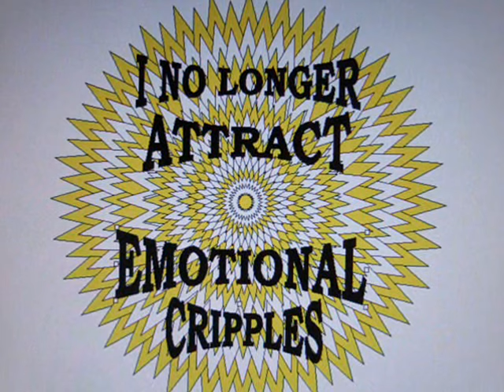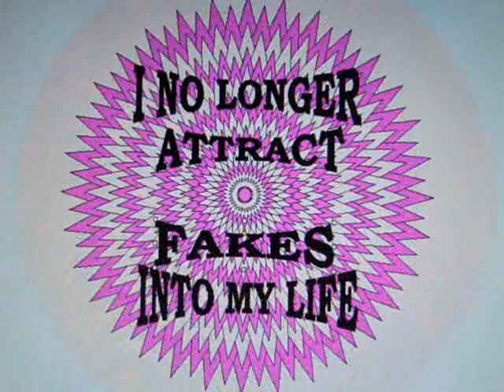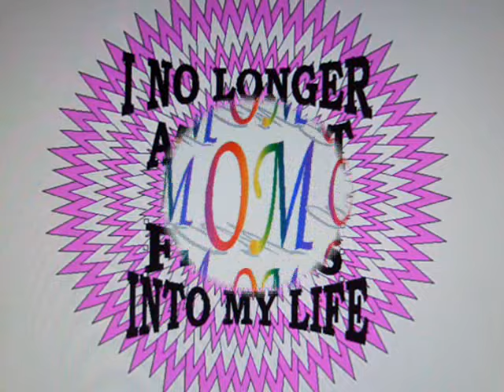PROTECTION MEDITATION ?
THE LAW OF ATTRACTION ! ?  ~ panoramakarma ! ? = ( the abiltiy 2 c the bigger picture ) ! HO HO !